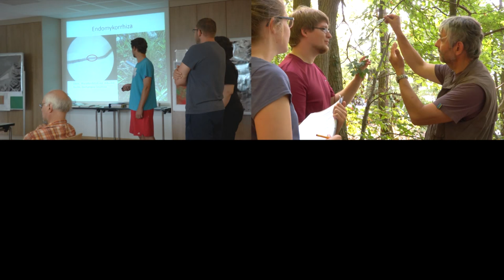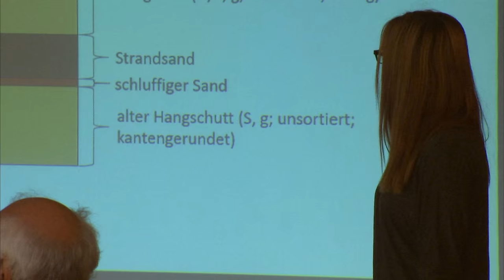Biogeowissenschaften an der Uni Jena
Vorstellung des Masterstudiengangs Biogeowissenschaften (M.Sc.) der Universität Jena.